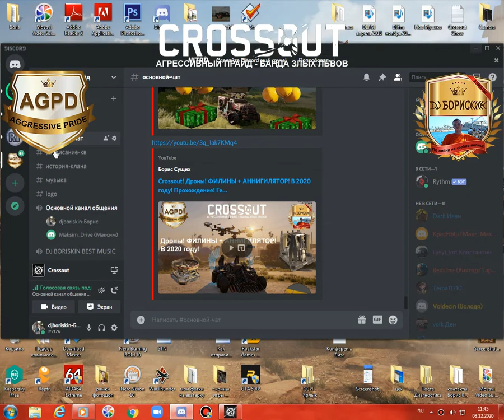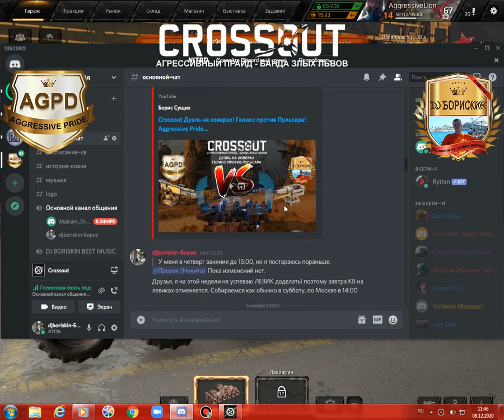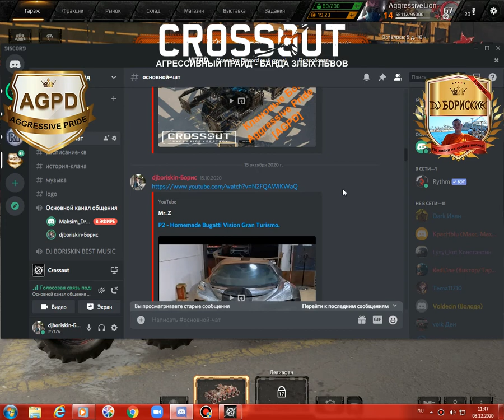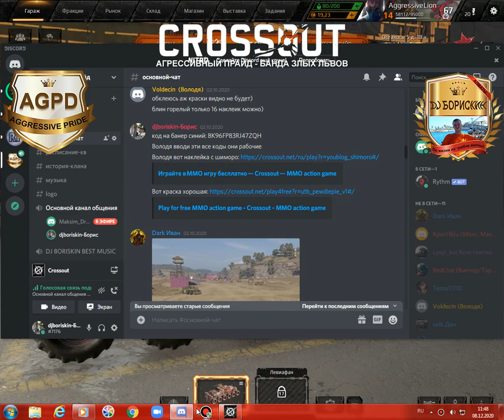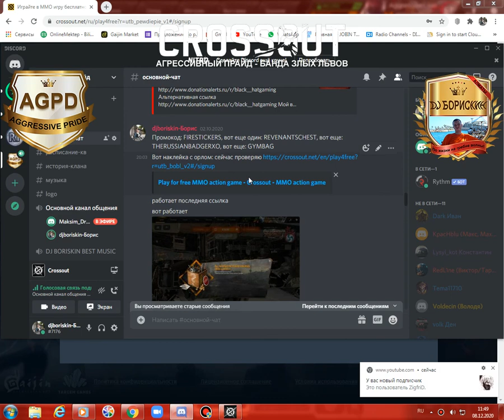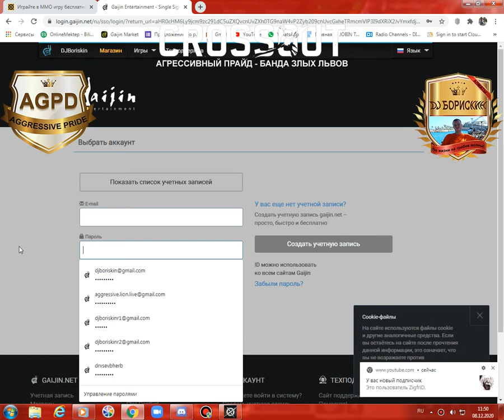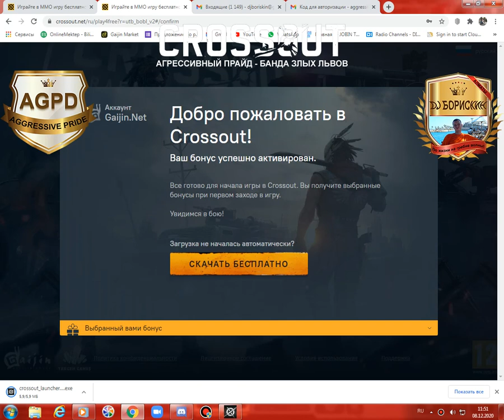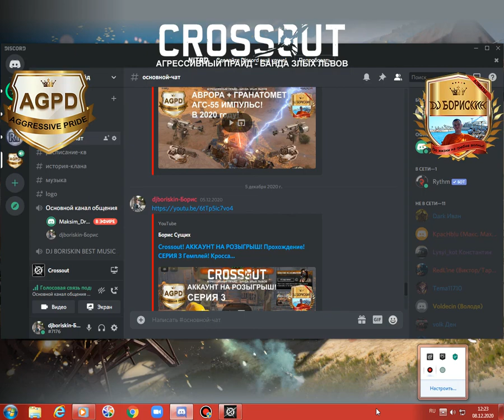Crossout! АККАУНТ НА РОЗЫГРЫШ! СЕРИЯ 10. Прохождение! Гемплей! Кроссаут! В 2020 году!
Всем привет! Я сделал новый аккаунт и прохожу его только ON-Line! Вы будете видеть все прохождение на моем канале в Youtube! Плюс этот аккаунт я взял к себе в клан! Человек, который выиграет аккаунт уже будет у меня в клане!